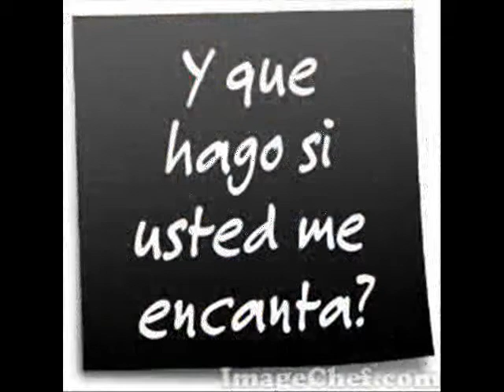MARIANA Y YSRAEL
mariana te quiero mucho